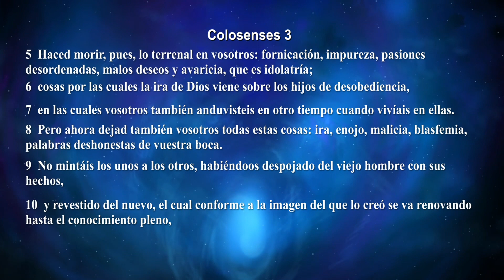ORDENA TUS PASIONES Y DISFRUTARAS SUS BENDICIONES Pastor Jorge Garcia